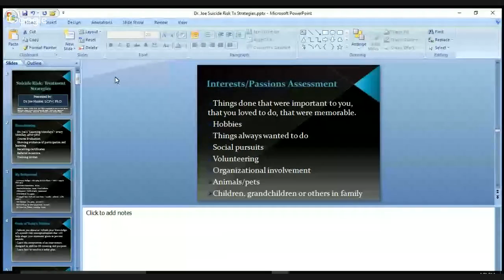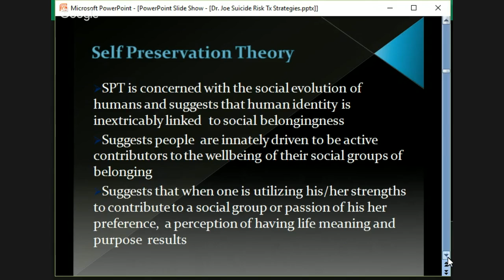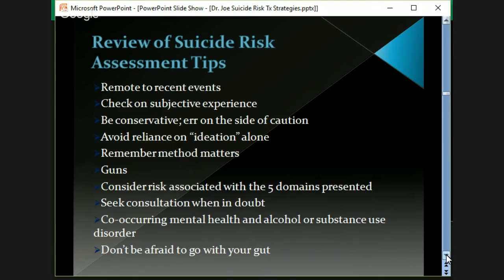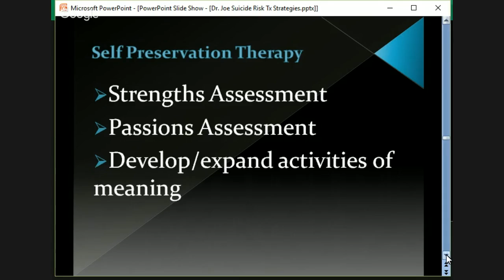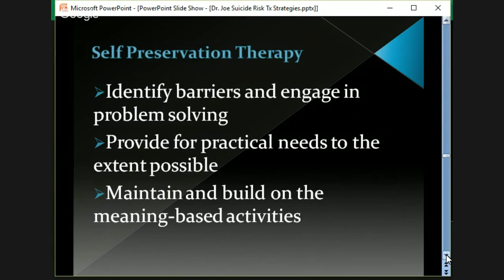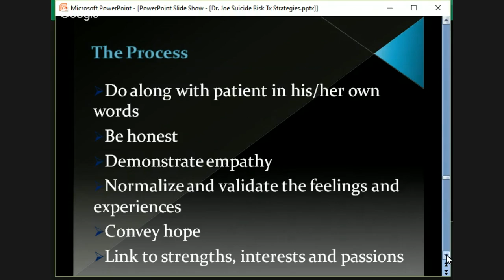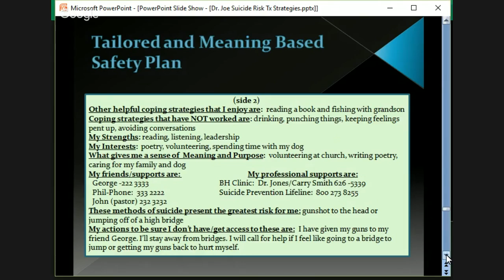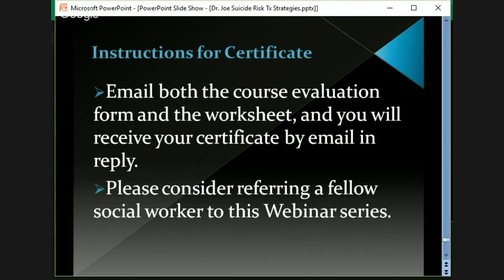Suicide Risk: Treatment Strategies